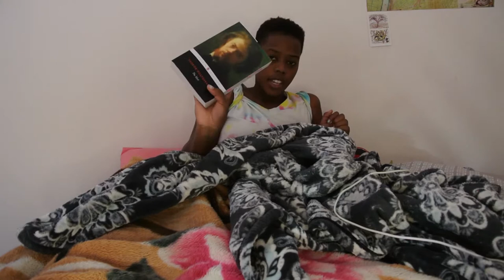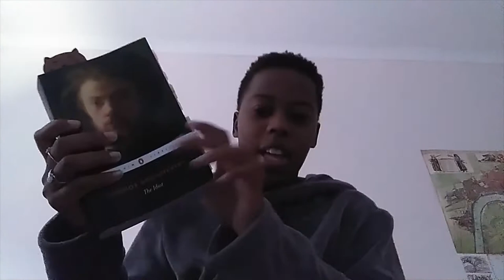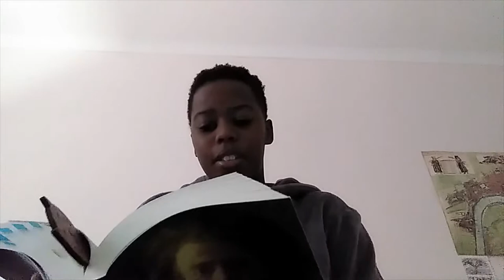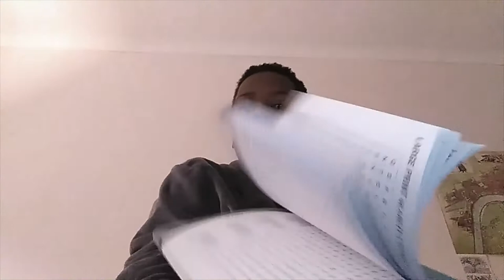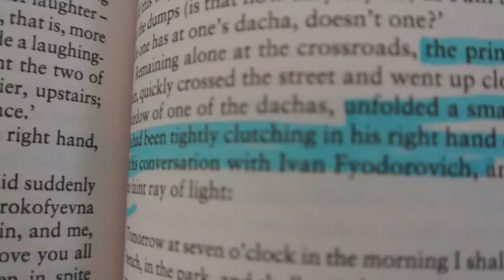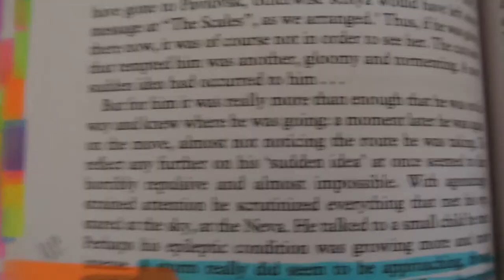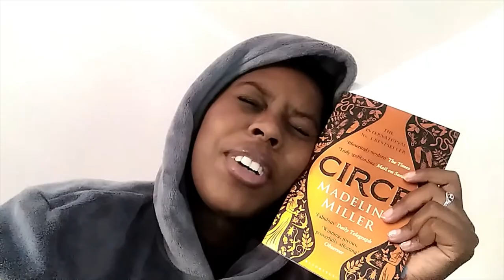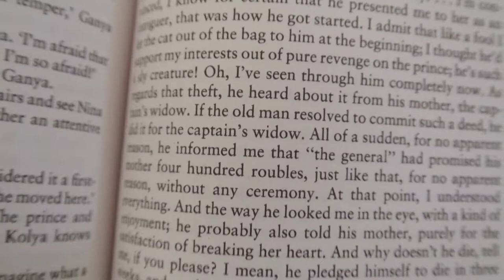the idiot by fyodor dostoevsky; reading vlog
This is my first classic Russian novel and oh boy! was it dense! but I look forward to reading more of Dostoyevsky's work. Thank you so much for tuning in with me today, do you have any russian classic recommendations? I'd love to check them out!

Insta; @itsmeuahuu

Music creds:
Louie Zong - Ghost Cafe Theme (Cover of Bireli Lagrene’s Place Du Tertre) - YouTube
(Louie Zong on Twitter: "ghost cafe (cover of place du tertre by bireli lagrene) / Twitter_)
GARBAGE (a song) - YouTube